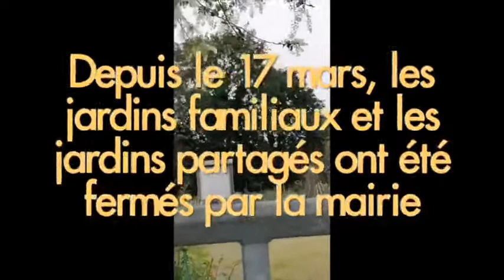PSN49 : Témoignage d'habitant·es sur la fermeture des jardins partagés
Le 17 mars dernier, la ville d'Angers décide de fermer les jardins familiaux et partagés pendant le confinement. Un vrai manque à gagner pour des familles qui pouvaient se nourrir via le jardin.